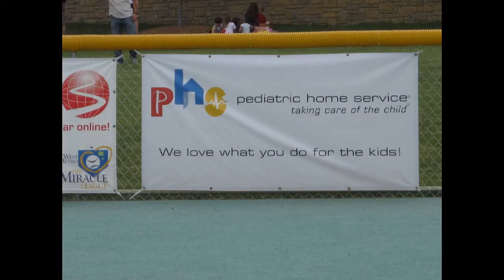Sharing Care at the West Metro Miracle League 2011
Helping the kids play baseball by batting, catching, and running with the players. I think the employees get so much more out of this experience than the kids do, but hey, that's just me!
See the following link for more information on PHS's community involvement with Sharing Care!